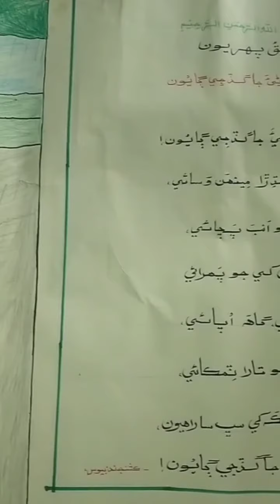This is a poem drawing